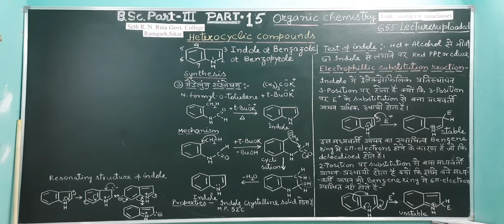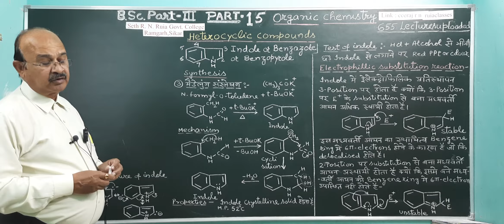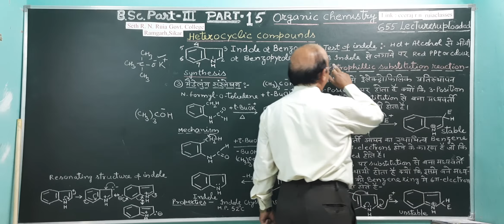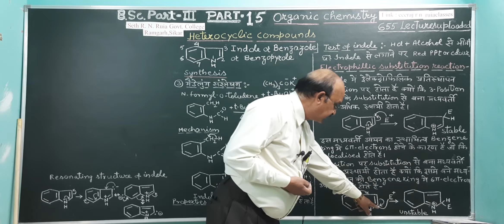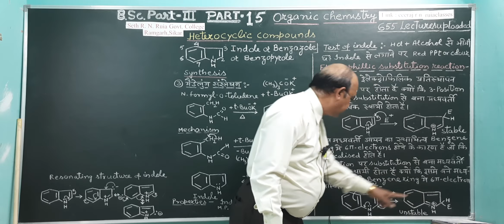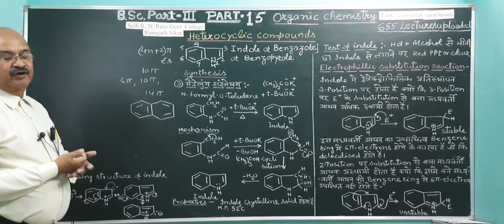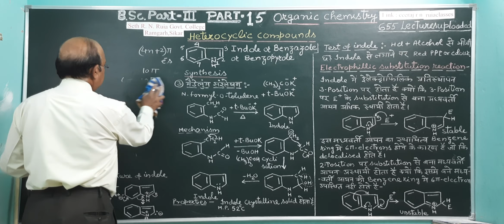62. B.Sc. Part III, Hetero cyclic Compounds Part 15 - By Dr. Ashish Garg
B.Sc. Part III, Hetero cyclic Compounds Part 15 - By Dr. Ashish Garg